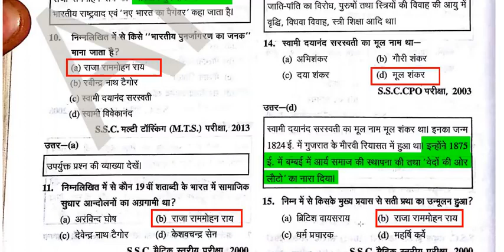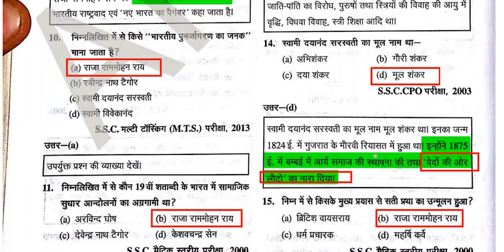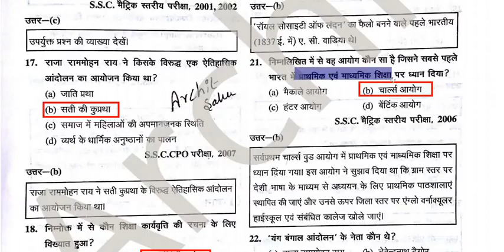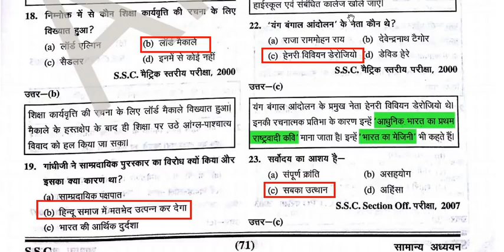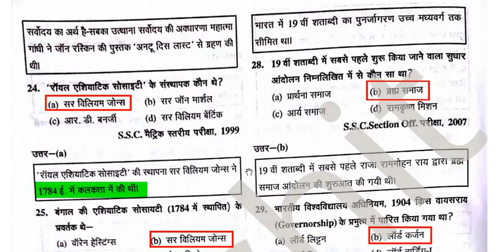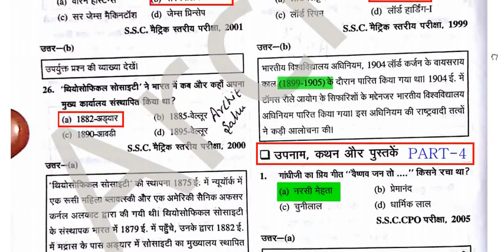आधुनिक भारत का इतिहास PART 3 Modern History in Hindi For SSC Exam HIGH